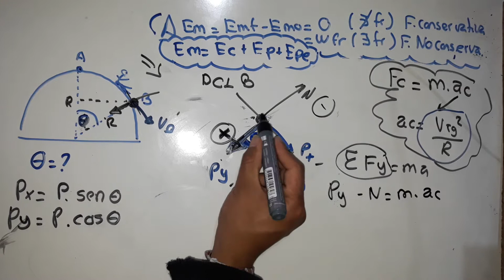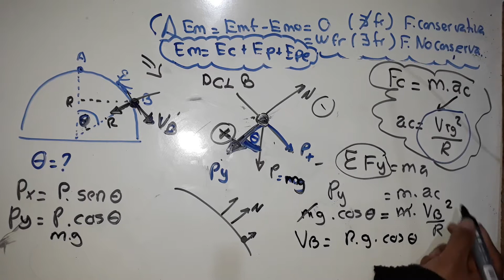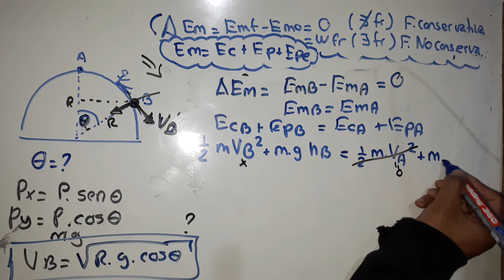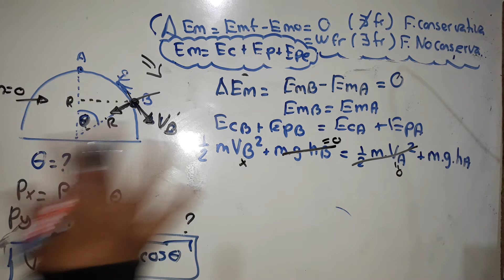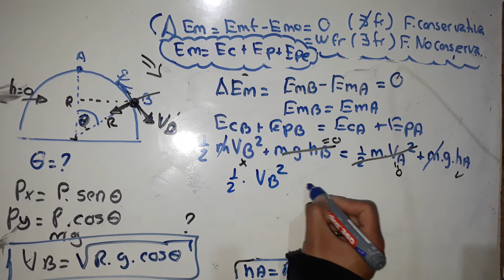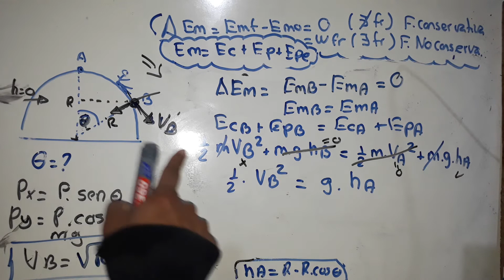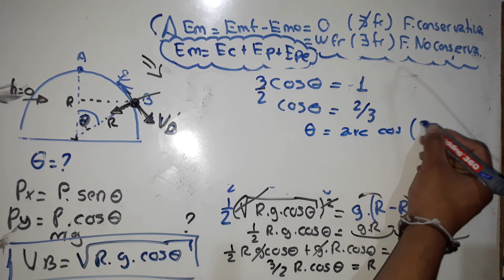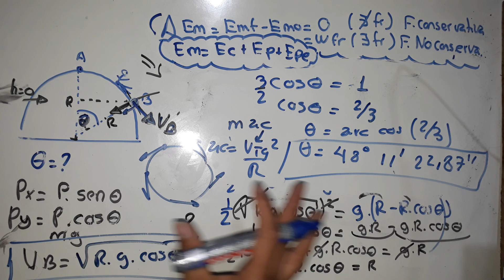Un niño sentado en el punto A se deja caer sobre la superficie PARTE 2